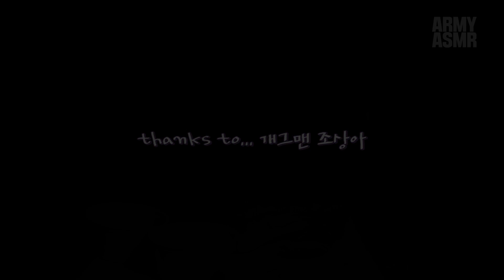푸른거탑 백일병의 리얼사운드 먹방 [통족발] ASMR (Mukbang social eating show- no talking) feat.개그맨 조상아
충성!! 백일병의 리얼사운드 먹방
오늘은 친한 개그맨동생 조상아와 통족발을 맛있게 보았지 말입니다!!

백봉기 스팀아이디
▶ bbg8544

***컴퓨터 사양***
cpu: i7-6700
메모리: 16기가
그래픽: GTX 1060 3GB

리얼사운드 먹방 ASMR 컨텐츠와 각종 핫아이템/핫플레이스등을 소개하고 게임/실시간 생방송/먹방/여행/리뷰/VLOG 등 다양한 컨텐츠영상을 꾸준히 업로드 하고있습니다
이외에도 더욱더 재미있고 유쾌한 컨텐츠영상을 만들려고 노력하겠습니다!!
실시간 스트리밍 방송도 자주 하니까 꼭 놀러오셔서 소통해주세요~